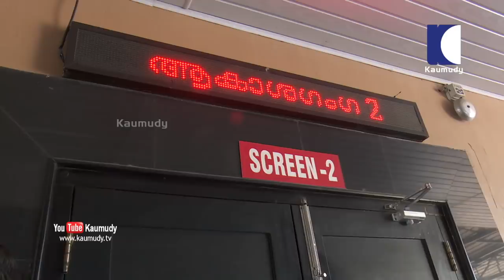Aakasha Ganga 2 | Theatre Response First Day First Show | Sreenath Bhasi | Vishnu Vinay | Kochi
Aakasha Ganga 2 is an Indian Malayalam-language horror thriller film written and directed by Vinayan. It is a sequel to his 1999 film Aakasha Ganga. The film stars Ramya Krishnan, Siddique, Vishnu Vinay and Sreenath Bhasi in the lead roles.The films soundtrack and score by Bijibal and cinematographer by Prakash Kutty.